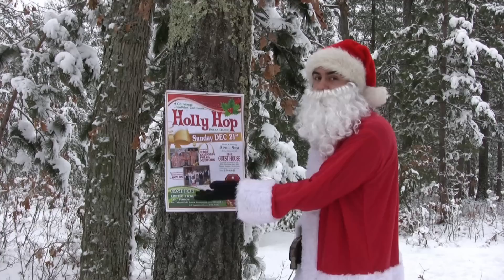Polka Holiday Song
Wishing you a very Merry Christmas and a Happy New Year from Box On.